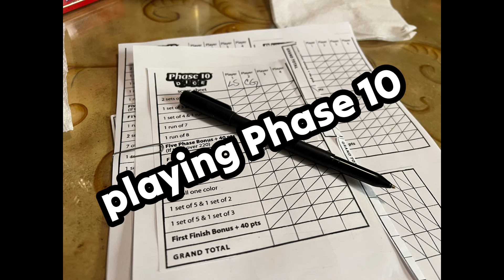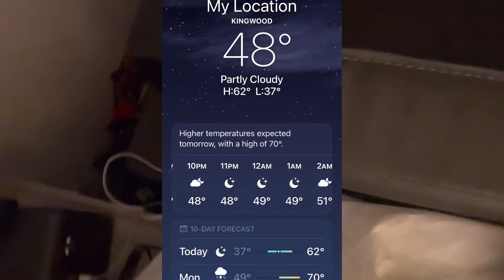It Fell Out Of The Sky! Driving Cross Country Days 7 & 8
This is my journey traveling from Nevada to Florida cross country with my new travel trailer.  Shooting Star 3.0 is a 2023 Heartland Sundance, 21HB travel trailer.  I purchased her after experiencing extensive structural damage from a blowout on my previous single axle rig while traveling through Texas on Interstate 10. Join me and my fur baby Danni to travel with us.

RVRebel Girl and KETO Nomad Channel  Videos are NOT intended for Kids or anyone under the age of 13.

Hi, I am Carolyn, RVrebel Girl AKA/KETO Nomad. I travel all over the US in my 2023 Heartland Sundance 21foot hatchback, (21HB) travel trailer which I tow with my 2021 Ford Transit T250 Van.

I belong to Boondockers Welcome and Thousand Trails, which allows me to camp at some unique places for an annual membership fee.

I travel solo with my 4 legged BFF, family companion RV Diva Danni. She was 7 years old Oct 20th. Danni is a Morkie between 4.5-5 pounds.

We are retired. I feel,  life is too short and tomorrow is not promised, so Im not gonna put off till tomorrow what Im healthy enough to enjoy today.

Please join me on my travels. I am 100% Nomad a full time RV’r AND a KETO Nomad following a keto lifestyle of eating. I have wavered from time to time, but try my best.

I still need a storage shed base to nest cuz the RV and Van aren't big enough for all my cowgirl boots and my cloths, I still maintain having a plan B just in case I need to be static.

If you wish to donate to my adventure and help with my fuel expenses you can purchase a RVRebel Girl or a KETO Nomad Sticker for $5.00,  donate to my Tip jar via paypal, join my channel membership, buy me a cup of coffee, and /or , become a Patreon:

My favorite stuff

It may take a while to get the snail mail until I return to home base.

Carolyn Giacchetti
RVRebel Girl/KETO Nomad

Carolyn & Danni